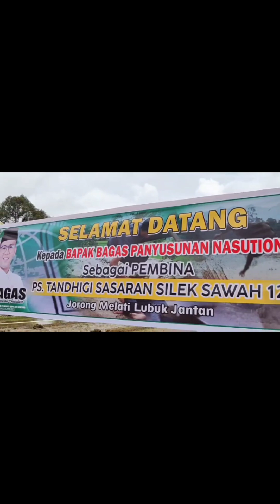wow luar biasa